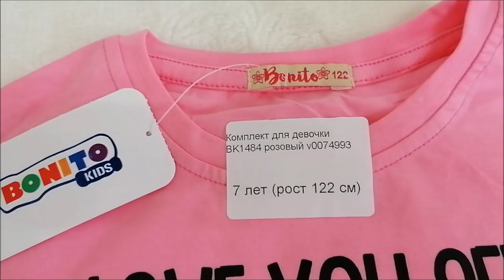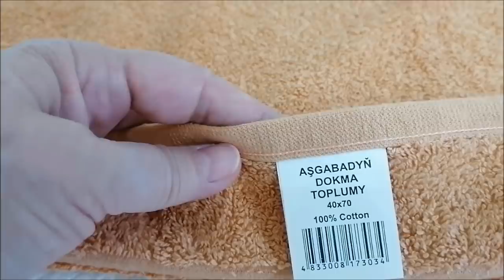Летние покупки с примеркой от Любимого Василька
Летние покупки, распаковка, с примеркой, Любимый Василек, ивановский текстиль.